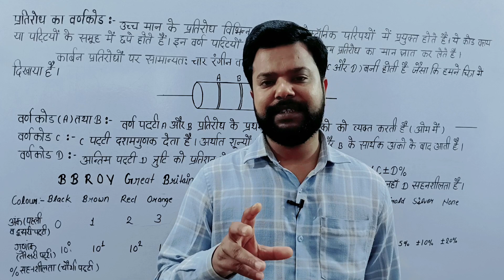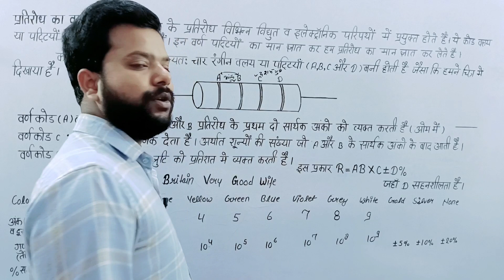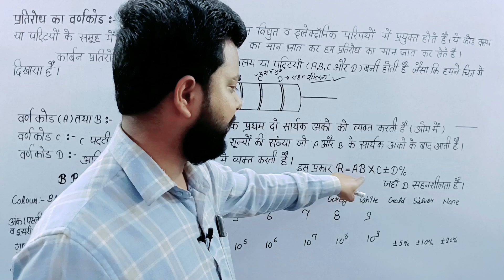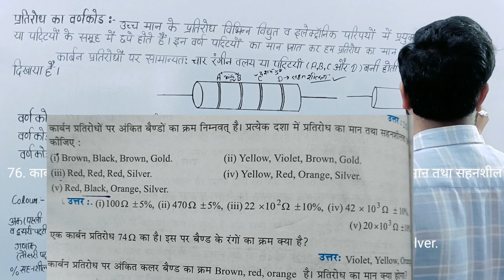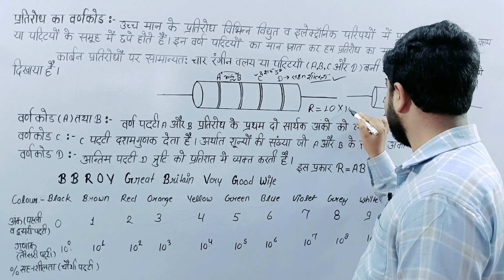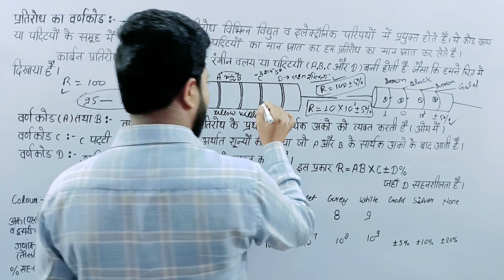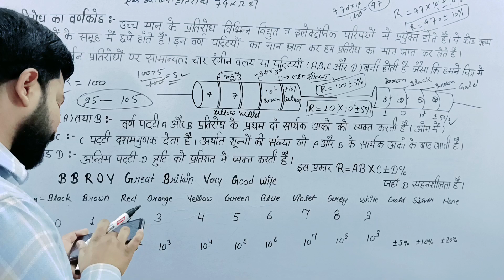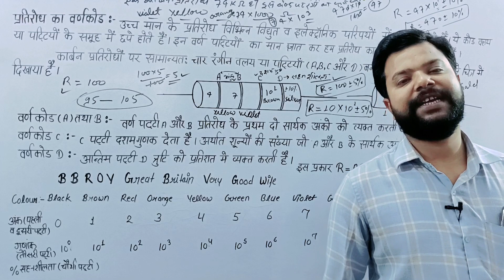कार्बन प्रतिरोध का वर्णकोड (colour coding of carbon resistance) || Class-12th standard